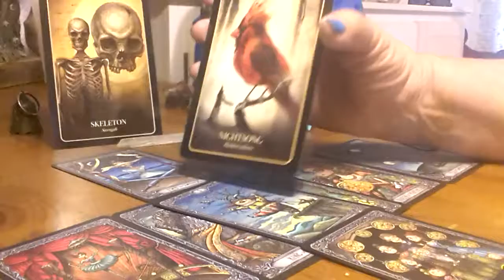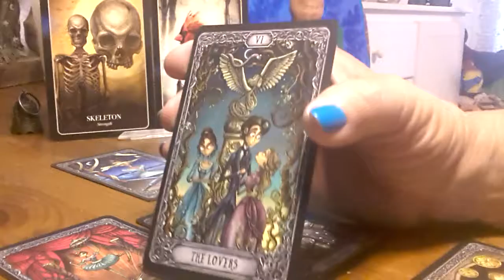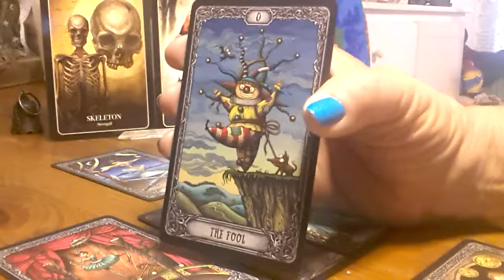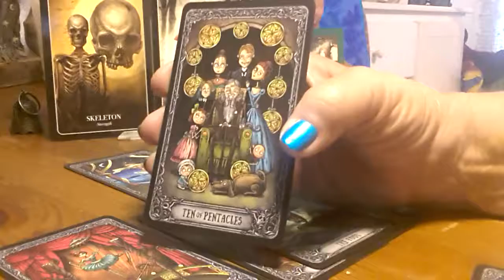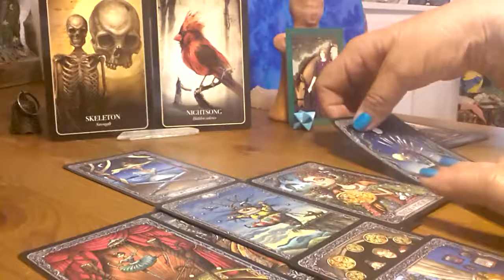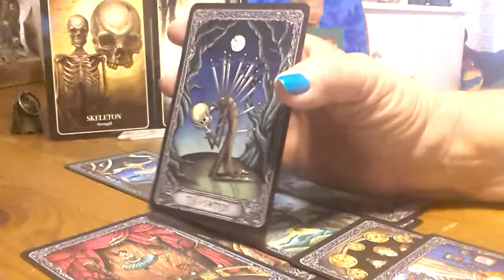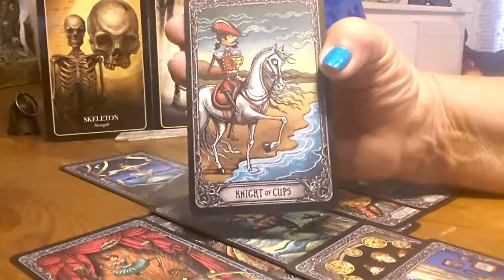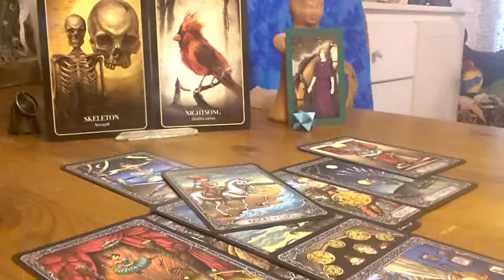Fun what should I buy?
Business decision or just another possession?  Called coins cups lol. I see so much more.